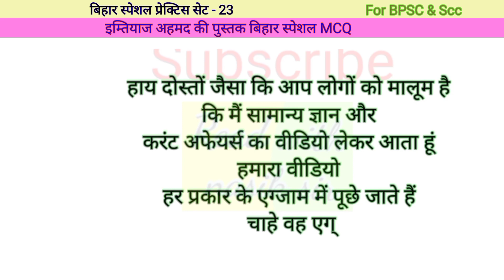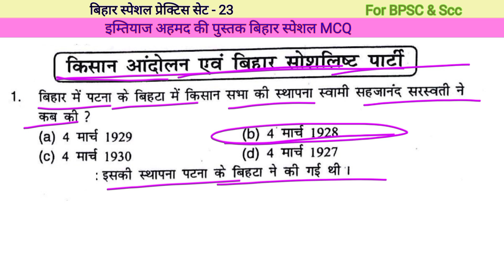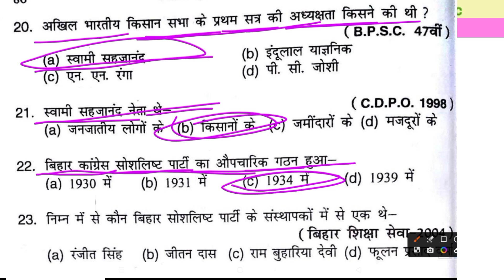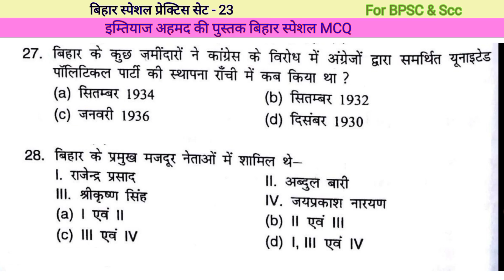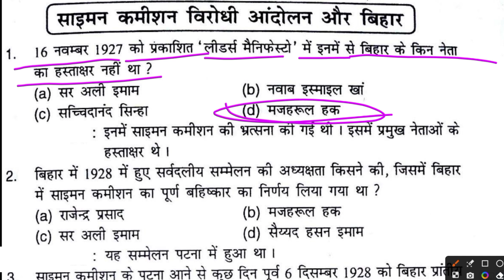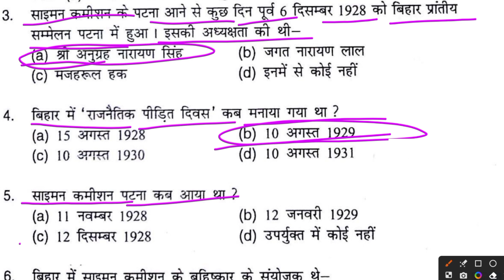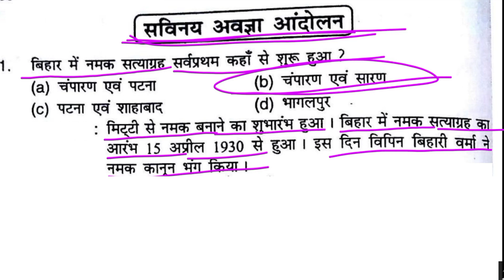बिहार स्पेशल|| बिहार स्पेशल पार्ट 23|| बिहार स्पेशल बीपीएससी के लिए|| Bihar Special Part 23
samanya Gyan। भारत भूगोल।। भूगोल से संबंधित प्रश्न।। जीके से संबंधित प्रश्न। भूगोल।। लुसेंट भूगोल ।। भूगोल से संबंधित प्रश्न।। मंथली करंट अफेयर।। आज का करंट अफेयर।। करंट अफेयर। । हिंदी करंट अफेयर।। इतिहास।। प्राचीन इतिहास।।

हाय दोस्तों जैसा कि आप लोगों को मालूम है कि मैं सामान्य ज्ञान जनरल नॉलेज और करंट अफेयर से संबंधित यूट्यूब पर वीडियो बनाता हूं मैं आप लोगों के लिए करंट अफेयर और जीके से संबंधित यह यूट्यूब चैनल बनाया हूं यहां में करंट अफेयर तथा जीके का वीडियो डालता रहूंगा ताकि आप लोगों के लिए बहुत सारे प्रतियोगी परीक्षा में काम आए ।यहां आपको शिक्षा से संबंधित बहुत सारी जानकारियां प्राप्त होंगी इसलिए आप हमारे वीडियो को लाइक कीजिए तथा चैनल को सब्सक्राइब कीजिए और शेयर भी कीजिए आप सब का सपोर्ट मेरे लिए बहुत जरूरी है आप हमें सपोर्ट करेंगे तो मुझे हौसला मिलेगा और मैं वीडियो बनाते रहूंगा।